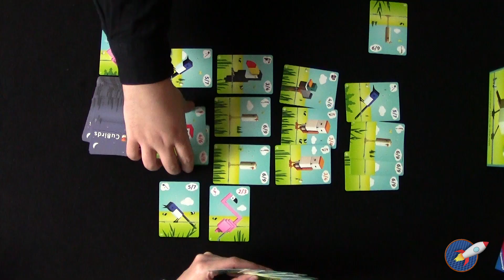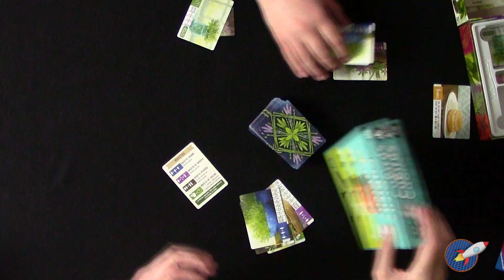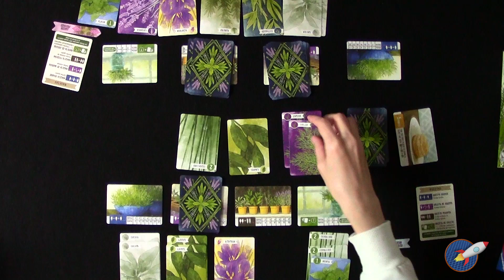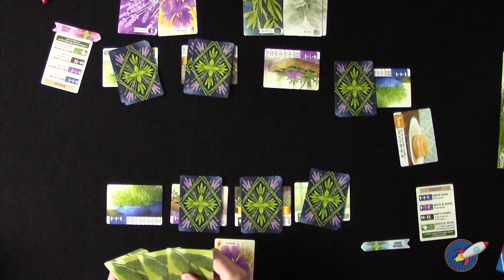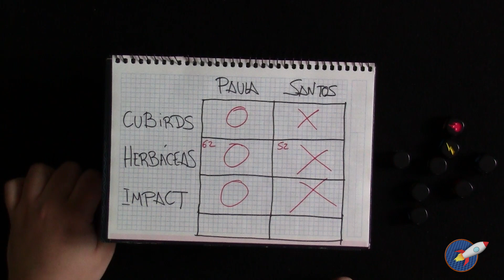I Torneo Reticulado: Maldito Games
Santos vs Paula, Paula vs Santos. un uno contra uno, cara a cara, enfrentándose a los tres últimos fillers de Malditogames . 3 juegos, 3 partidas: Cubirds, Herbáceas e Impact. Uno tras otro, para conseguir la gloria reticulada ¿Quién saldrá victorioso?